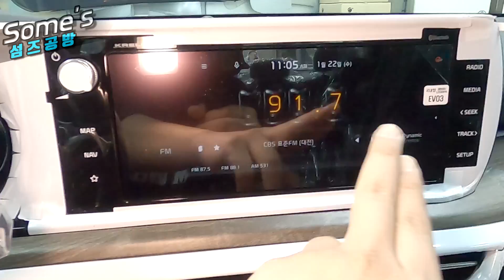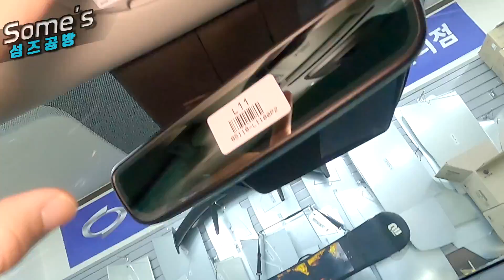신형 K5 | DL3 | 신차공방 | 4채널블랙박스부터 틴팅에 PPF에... 모든걸 -ㅁ-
섬즈공방 공식 이메일

K5 신형 또 신차공방!! 이거 잘팔리나봐 -ㅁ-
옵션도 무시무시하고 가격도 무시무시하던데
할수 있는 모든걸 작업하라! 오늘의 특명!